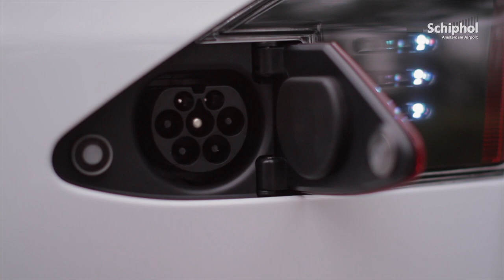Binnenkort op Schiphol...